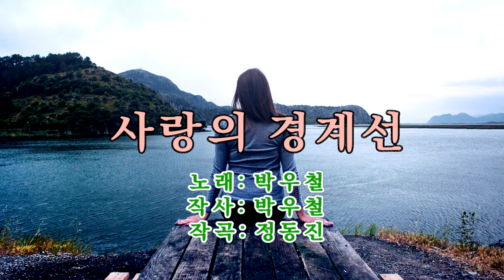44.기타리스트 임영수 - 사랑의 경계선 (원곡: 박우철)